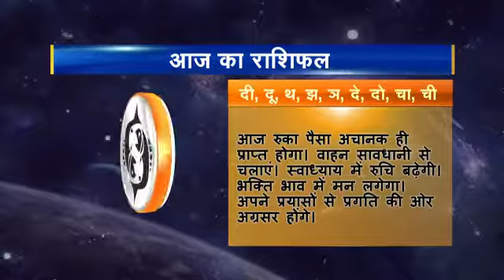Rashifal hindi 12 Meen 30 09 2016